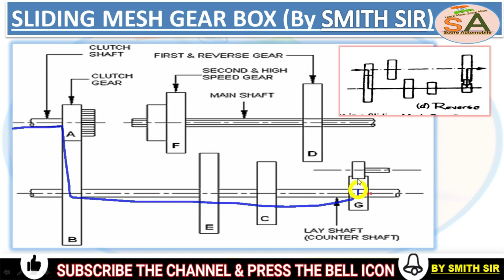Sliding Mesh GearBox (हिन्दी) Construction | Principle | Working | Powerflow Diagram | 2020 MSBTE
Power flow diagram for forward and reverse gears in engaged position
constant mesh gear box advantages
constant mesh gear box disadvantages
constant mesh gear box applications
Constant mesh gear box consists of helical gear. All the gears on the main shaft are in constant mesh with the corresponding gears on the countershaft.  It has been used in 2 and 3 wheelers

SLIDING MESH VS CONSTANTMESH L4 :
SYNCHROMESH GEARBOX L5 :